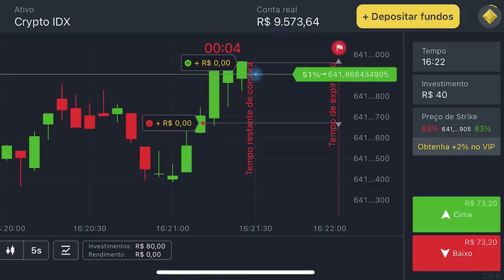COMPREI O NOVO IPHONE 12 PRO MAX